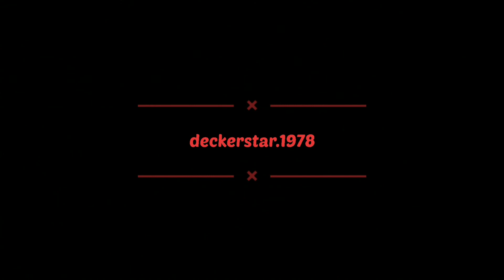Lucifer & Chloe | Lovely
Fandom~Lucifer
Dizi: Lucifer(Netflix)